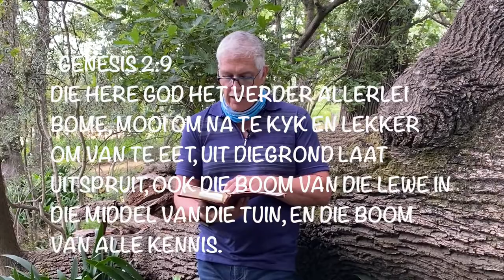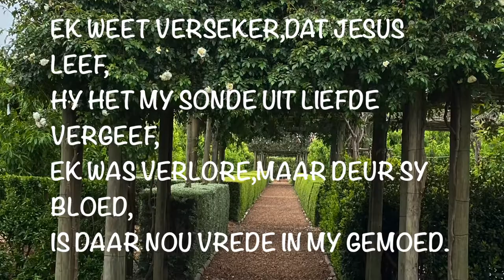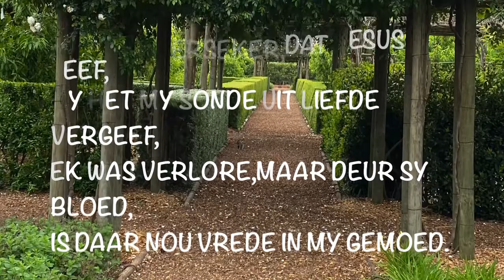Woord uit Babylonstoren - Deel 2 (Chris Heunis)